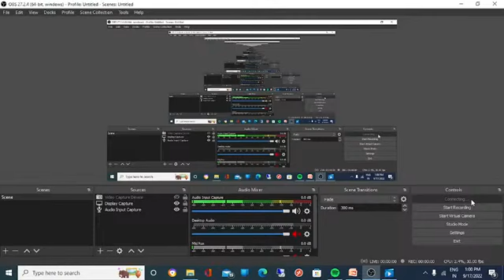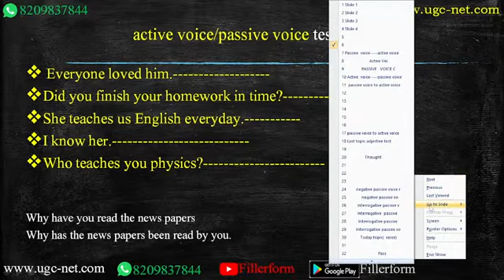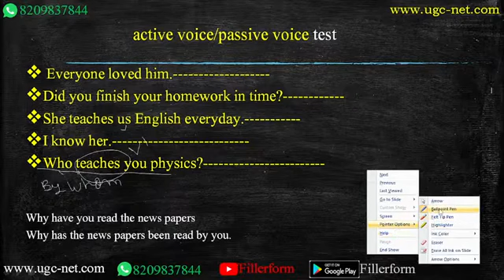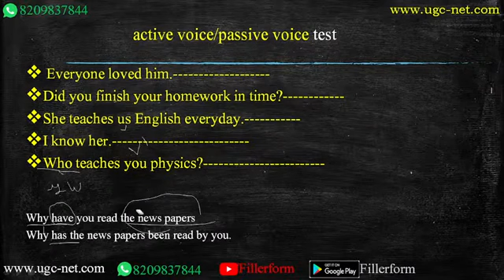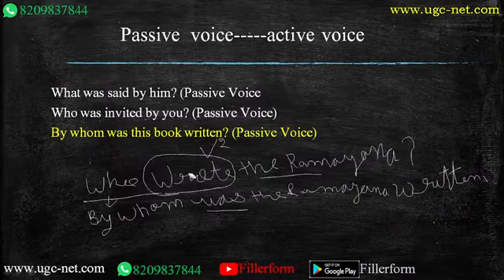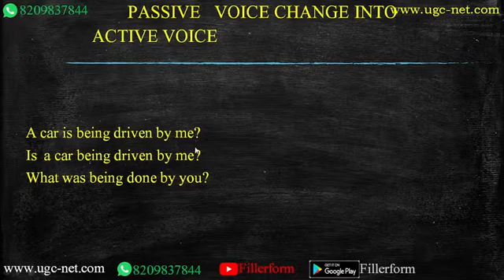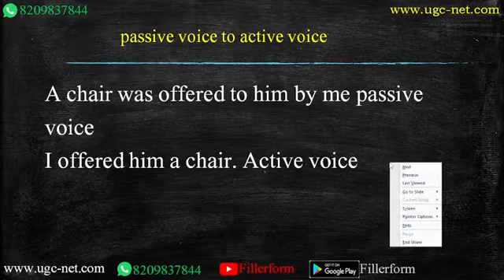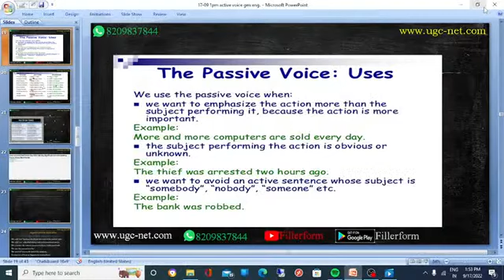17 ENGLISH SEPT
ctet english,
ctet english pedagogy,
ctet english pedagogy by himanshi singh,